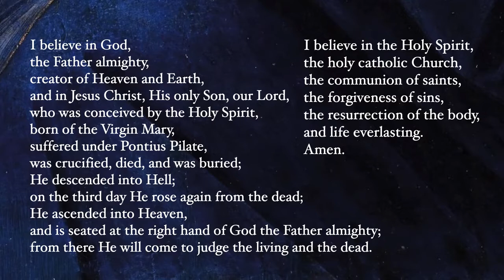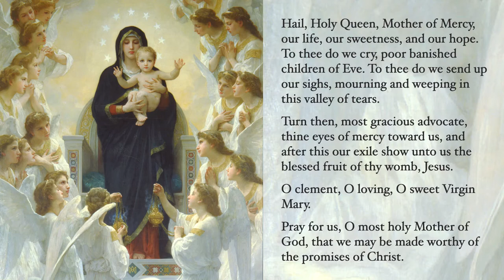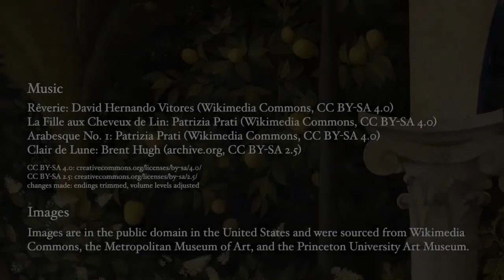The Joyful mysteries of the rosary mon_sat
The Holy Rosary ( The Joyful mystery)
  Monday - Saturday

 First mystery
        The annunciation
Second mystery
        The visitation
Third mystery
        The Nativity
Fourth mystery
         The presentation in the Temple
Fifth mystery
          The finding of Jesus in the temple